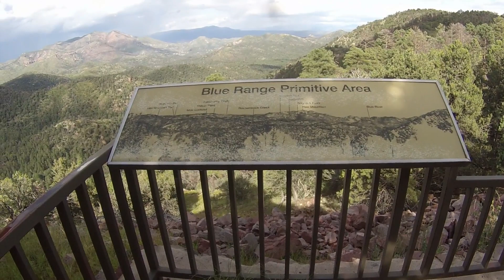Driving U.S. Route 191 in Arizona. Scenic Road and Wildlife.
Cat R Travel and Adventure
Driving  the U.S. Route 191 in Arizona has Beautiful Mountain Views. I saw many Deer and they were on the Road. Be careful when driving this road.

Worlds Sunrise
Jimena Contreras